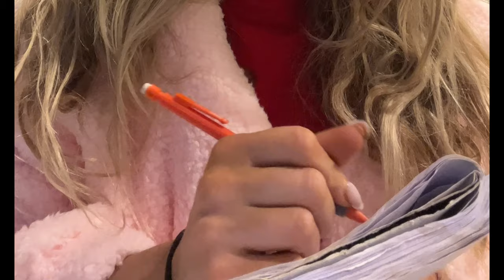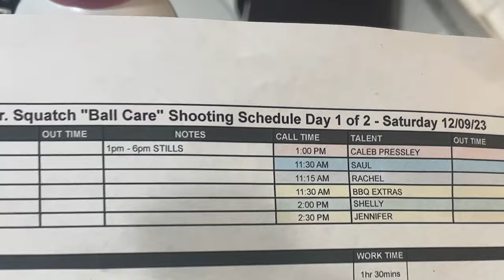day in the life on set for a commercial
1 Corinthians 16:14